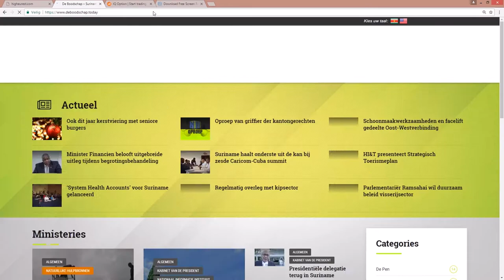SOGK ontvangt donatie van LVV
Hier de link van het bericht: 'SOGK ontvangt donatie van LVV"